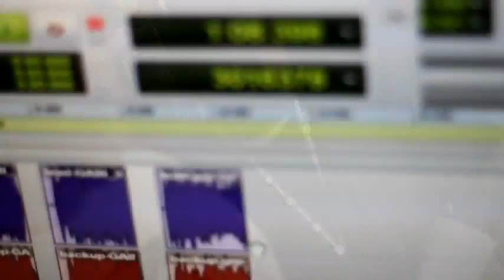Cut Like That By O.D.